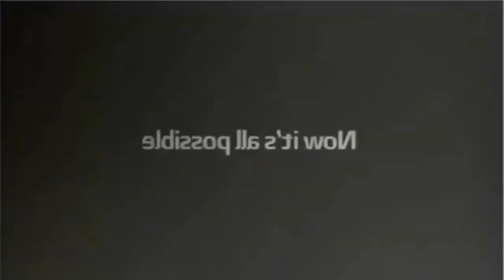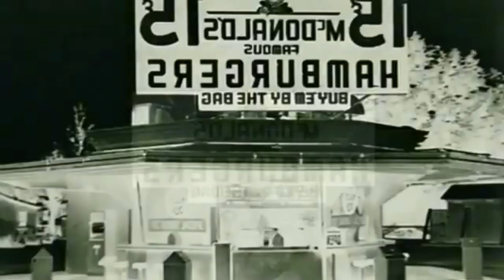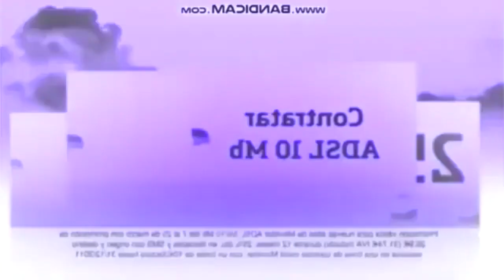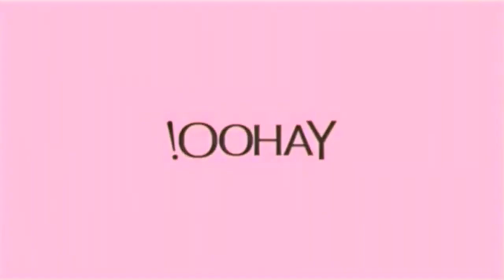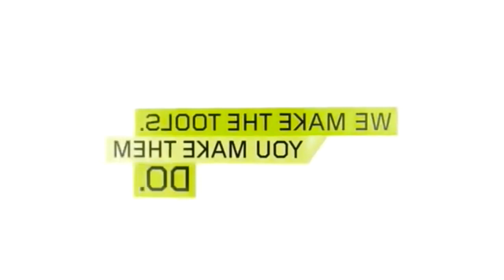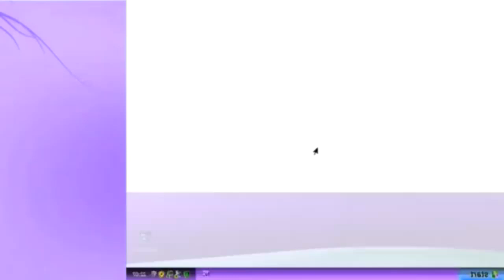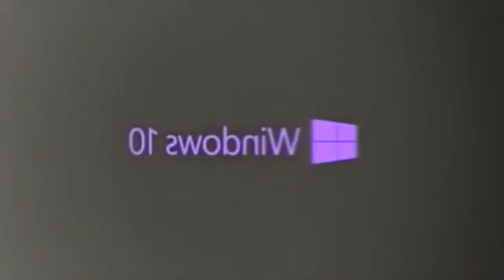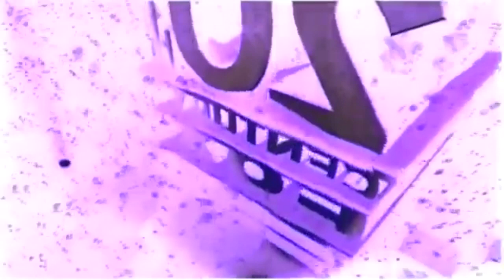RQ: The super semifinal still not final best animation logos turbo in G-Major 16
Requested by: Ludiz, 131-140 And Lightbulb The Gamers